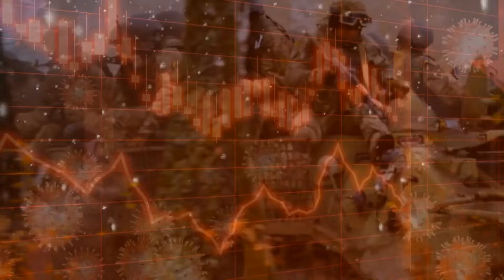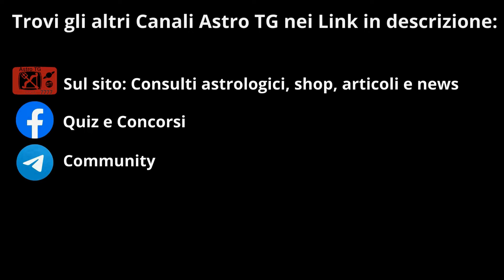Nella Culla al sicuro dagli Sbracciamenti - Astro TG del 04/02/23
Analizziamo la Luna Piena in Leone del 05 febbraio 2023 principalmente attraverso gli aspetti planetari domificati su Roma. Osserviamo come la luna piena in leone voglia portare verità e giustizia in maniera sfacciatamente sfrontata e spettacolare con le giuste valenze leonine!

👇 - Calendario Stagione 8 da ricevere via mail e scaricare